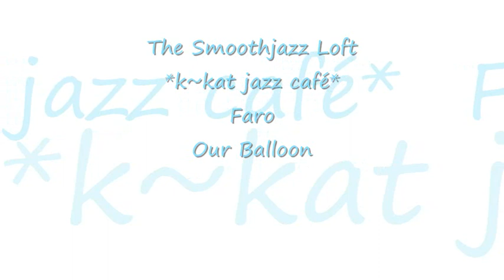Faro - Our Balloon *k~kat jazz café* The Smoothjazz Loft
Dreaming In Orange 2010 /  Label Lemongrass.
'Faro' is derived from the third name of Dennis Achmad Rufaro Bonam. At the age of 17, Faro began experimenting with music on his computer, using nothing but VST plug-ins and some old samples. Discovering different genres, from R&B to Rock, he ventured into the fascinating soundscapes of the Lounge world. Influenced by great artists and producers like Rue de Soleil, Patrick O'hearn, Afterlife and Pat Metheny. Faro developed a very personal style with roots in both Lounge and R&B.  He states that, “Genre is a boundless conception which expands beyond that that is familiar. Every soundscape is different, with different images and emotions coloring its realm. What I try to produce is a fine, soothing setting to ease the restless spirit. Living in the Netherlands, I find that Lounge music lingers humbly at the background, touching lives and daily habits in many different ways. It isn’t obviously present, nor is it completely absent. It provides space to meditate and to dwell on different cloudy shades, without any disturbance or inconvenience. Lounge music offers the melody that has been lost during the effort of containing it. Music should have an image contained, or even a story to tell. It should carry an emotion or provoke an irrational thought. Either abstract, conceptional or blunt. The music I carry is elegant in a way that it drives restless emotions to produce a calm and tender atmosphere. One that can either stir up some profound, inner clarity, or that can let you breathe in the serenity your peace-hungry soul craves for. I also hope to bring Lounge and R&B closer, for I believe both genres share many relaxing elements. Music is a wonderful way to express one self, yet it should, just like Lounge, linger humbly at the background.”